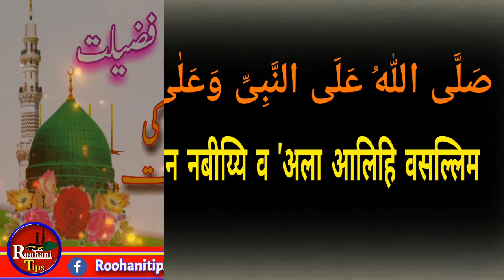Durood pak ki Barkat ! darood pak ki barkat fazilat ! darood pak hindi mein likha hua Wazifa